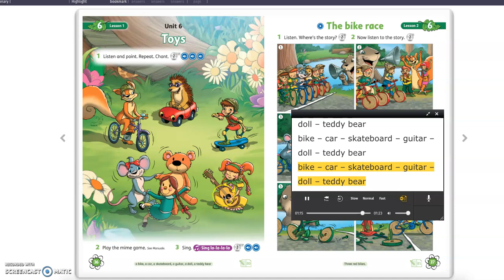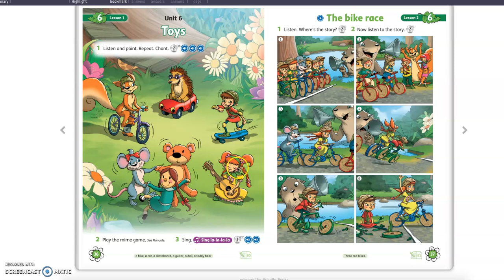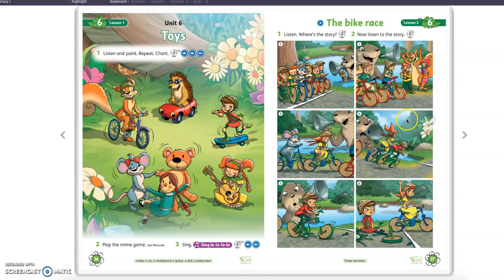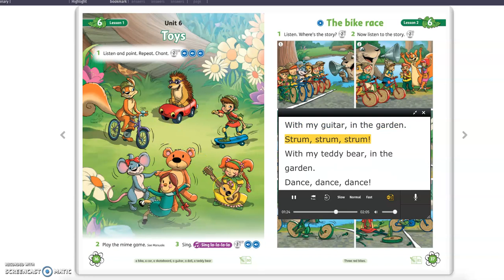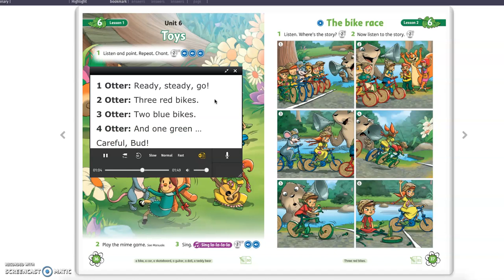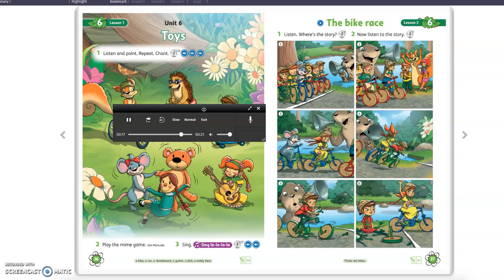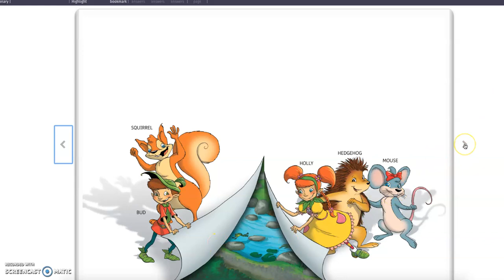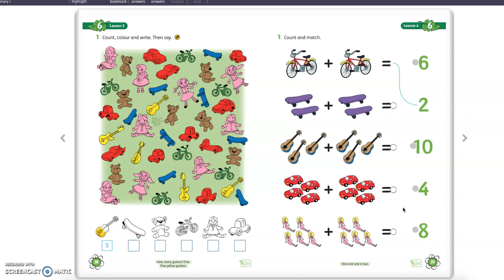classe 1 toys Unit 6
Impariamo i nomi dei giocattoli principali, ascoltiamo una canzone, una chant, una storia.